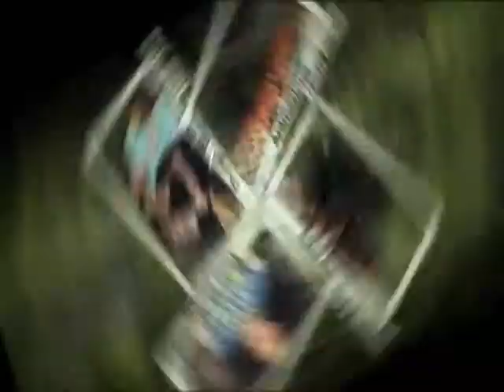Pasquetta 2011 (25-04-2011) Animazione by dj changò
Tantissima gente e divertimento alle stelle nella Pasquetta 2011 Organizzata da Changò y Eleguà al Penelope Itri! Le foto e i video sono anche sul sito